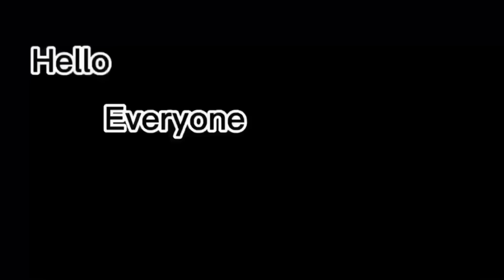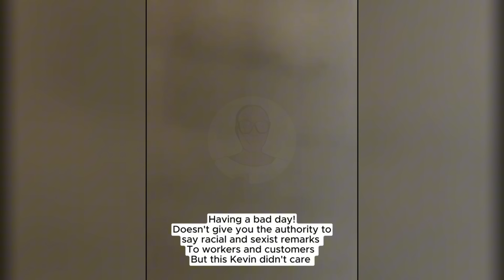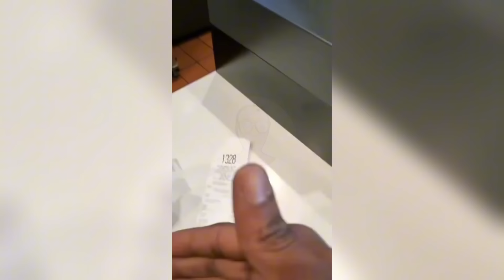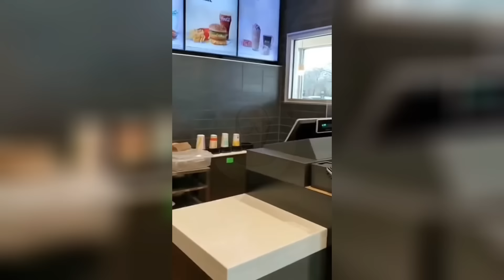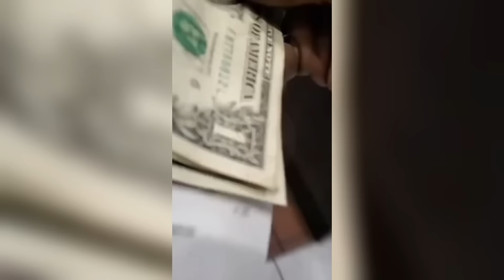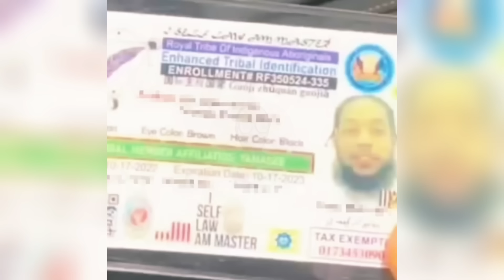Karen finally suffers KNOCKOUT BLOW in MUST_SEE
Hi, everyone, today you will watching: Karen finally suffers KNOCKOUT BLOW in MUST_SEE
Which Karen do you think was the worst? In this video you will see KAREN, Karens, Public freakouts, KAREN gets owned, KAREN videos, Public freakouts, KAREN freakouts, KAREN complications and Karens Get OWNED. Make sure to watch the last video.

Finally, my goal for this channel is to show my community that through unique entertainment and commitment, the sky is the limit. If you enjoy my work, smash the like button, subscribe to the channel and click on the notification bell so that you will be notified when I post a new video.